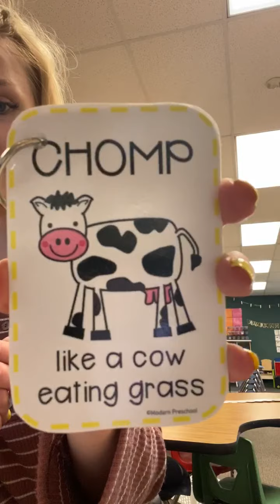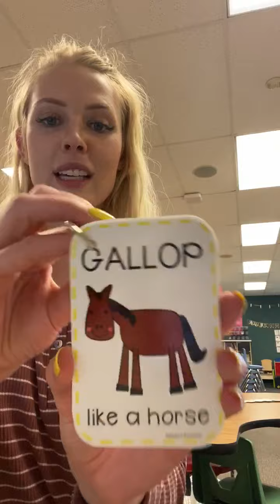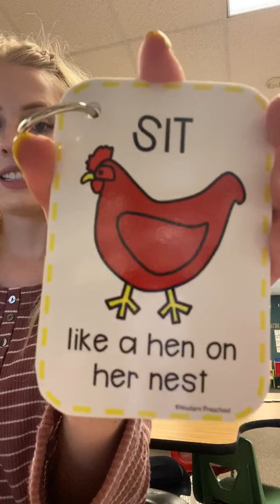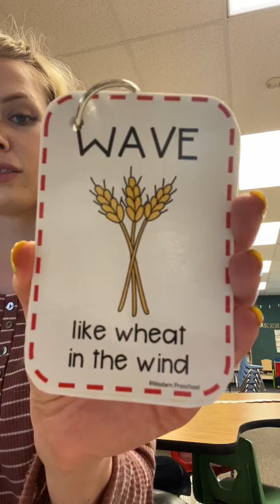Farm Movement Game